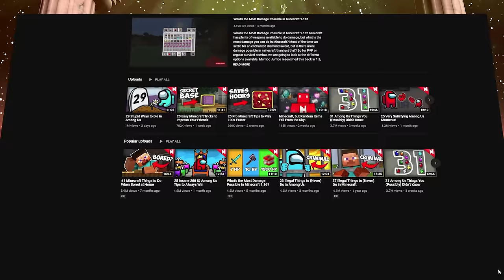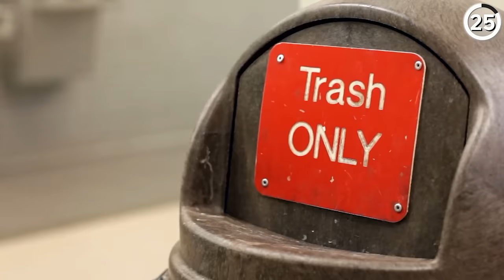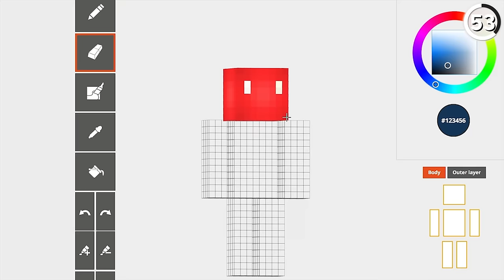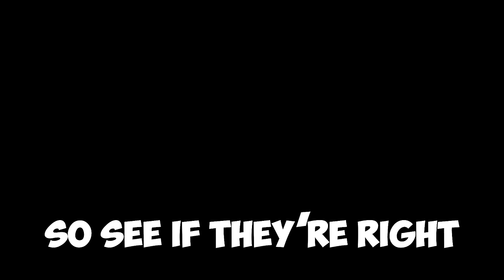Tiny Things in Minecraft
What Are The Smallest Things In Minecraft? Tiny things in Minecraft

Character is drawn by @MagnaGallina

Edited by Brennan Moore, Jeenneette Wolfe, NOOBster, Quentin Tran, Daiku, and Yashtin Rivera
Script by Jaeger Lefler
Researched by MonocleMC, Jonah Walters, and Frankie Mundo
Footage collected by Santiago Cachero, Jordan Cross, Abelardo Robles, Jonah Walter, Brennan Moore, Jaden Moore, and Frankie Mundo
The map used in parts of this video is a modified version of the world download from @GeminiTayMC let's play series.
Some of the maps used in this video are modified versions of the world downloads from BlueNerd Minecraft's channel, which you can watch here: @BlueNerdMC
The map used in parts of this video is a modified version of the world download from @Antlerboy